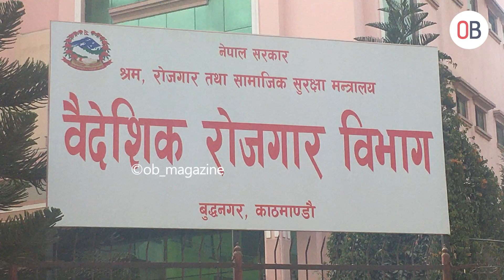सिप हासिल गरेर विदेश जाने युवा बढ्दो